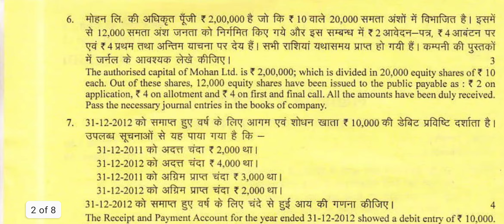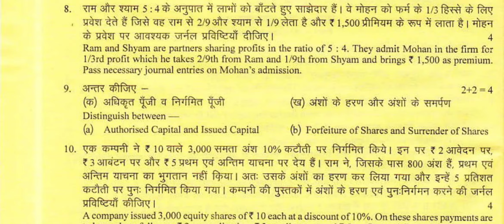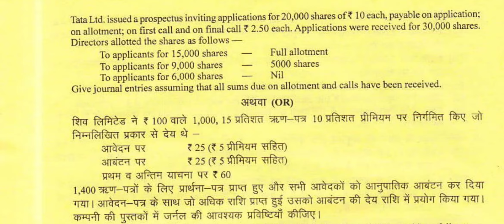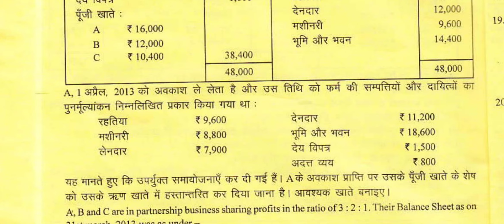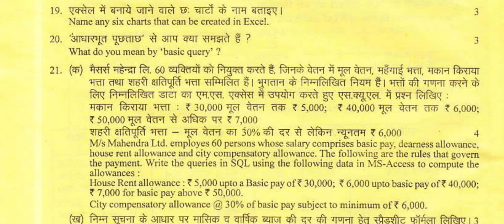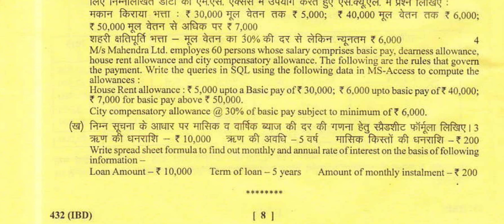Uttarakhand Board 12th Accountancy Paper 2016 || UK Board Class 12 Accountancy 2016 Paper